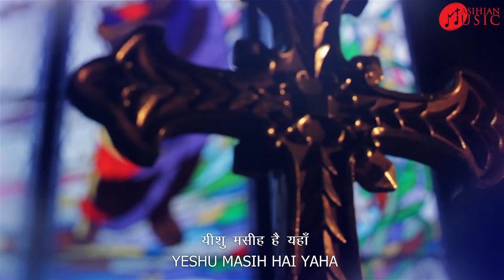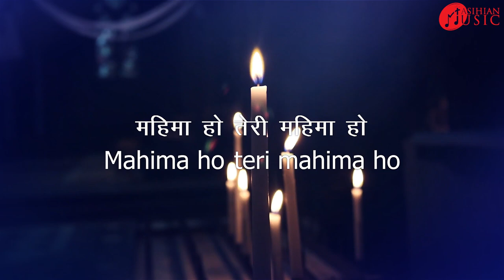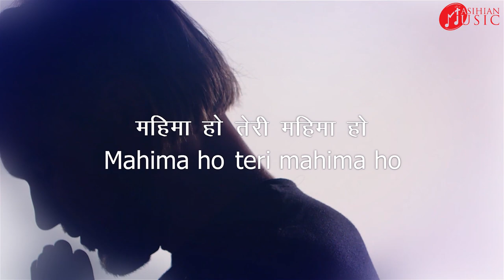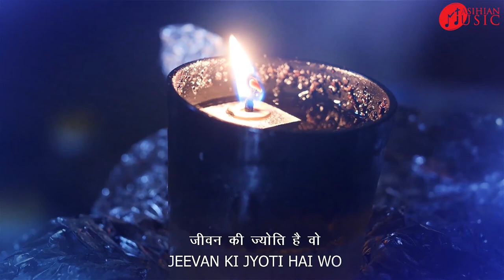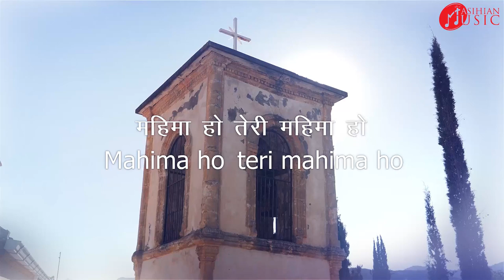BHULE OUR BHATKE | BEAUTIFUL JESUS CHRISTIAN SONG 2021 - MASIHIAN MUSIC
BHULE OUR BHATKE | MASIHIAN MUSIC | HINDI CHRISTIAN WORSHIP SONGS | HINDI CHRISTIAN SONGS

This is the day that the lord has made, bhule our bhatke  songcommonly in every house and church during the daily prayers.

Philippians 3:7-9:
“But whatever gain I had, I counted as loss for the sake of Christ. Indeed, I count everything as loss because of the surpassing worth of knowing Christ Jesus my Lord. For his sake I have suffered the loss of all things and count them as rubbish, in order that I may gain Christ and be found in him, not having a righteousness of my own that comes from the law, but that which comes through faith in Christ, the righteousness from God that depends on faith

🎵🎷🎤 SONGS LYRIC ♬🎷🎵
Bhule Or bhatke the hum,
Jate to jate kaha
Kisi ne bataya hume,
Yeshu masih hai yaha
Mahima ho teri mahima ho
Dunya ki chinta ko chodo,
Aage ko badhta he chal
Paayega shanti aaram,
Jeevan milega tumhe
Jeevan ki roti hai wo,
Jaisa ki usne kaha
Jeevan ki jyoti hai wo,
Jag ka ujala bhi hai

Download Mobile App :
For Android:-